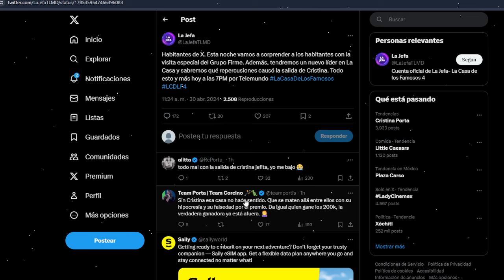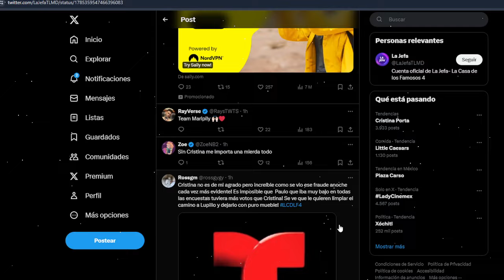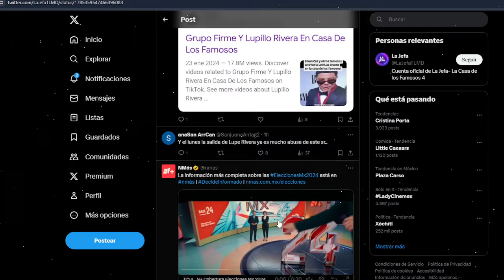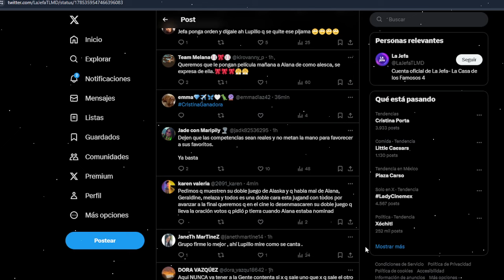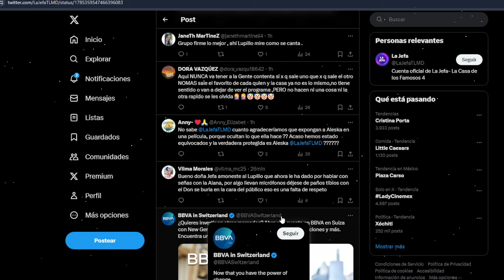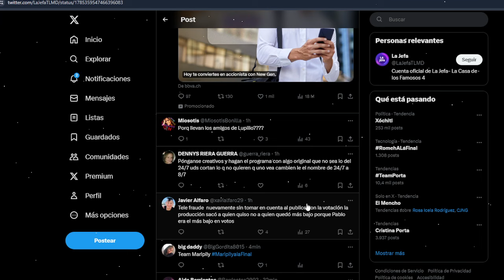LA JEFA LES DA UN AVISO IMPORTANTE A LOS FAMOSOS! LA CASA DE LOS FAMOSOS 4 EN VIVO